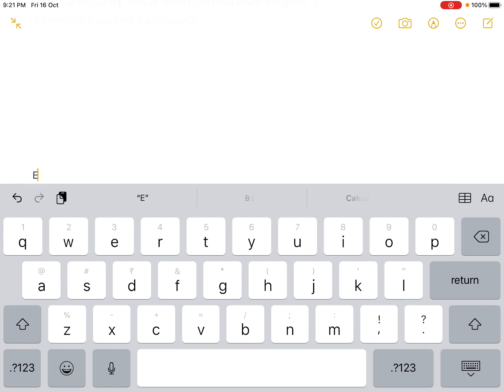BSc Second Year Mathematics ,Paper I-Abstract Algebra, Lecture-2